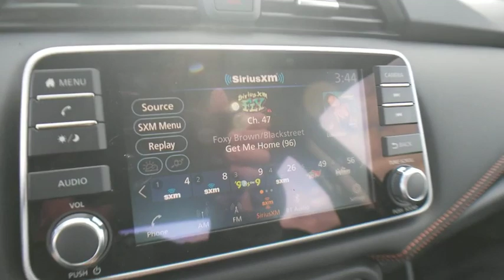2020 Nissan Versa Bloomfield Hills, West Bloomfield, Novi, Northville, Farmington Hills, MI H520193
Super Black New 2020 Nissan Versa available in Farmington Hills, Michigan at Suburban Imports Farmington Hills. Servicing the Bloomfield Hills, West Bloomfield, Novi, Northville, MI area.
2020 Nissan Versa 1.6 SR - Stock#: H520193 - VIN#: 3N1CN8FV8LL836312

Super Black Metallic 2020 Nissan Versa 1.6 SR FWD CVT 1.6L 4-Cylinder DOHC 16VbrbrRecent Arrival! 32/40 City/Highway MPG